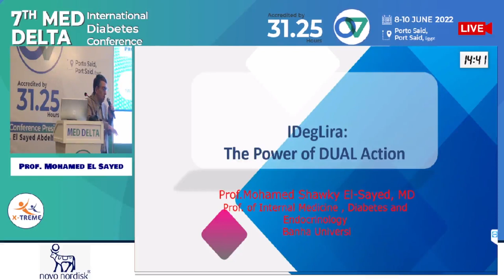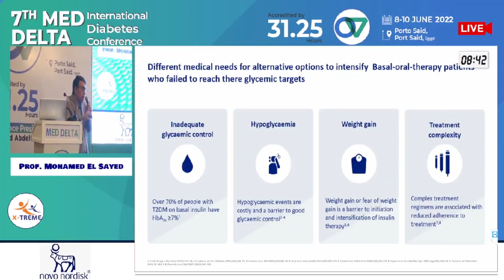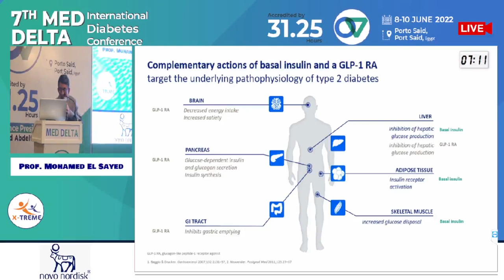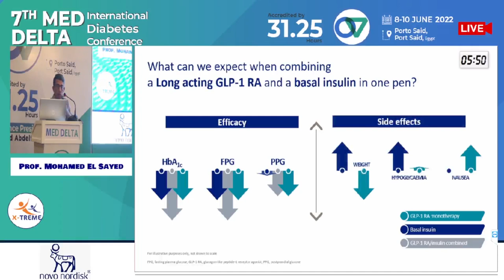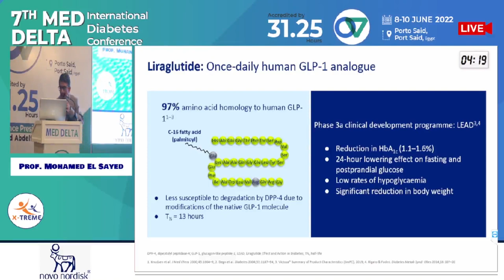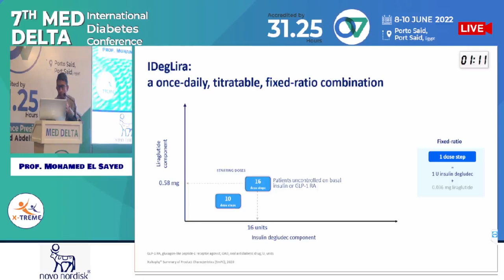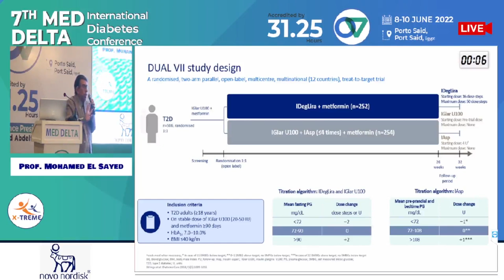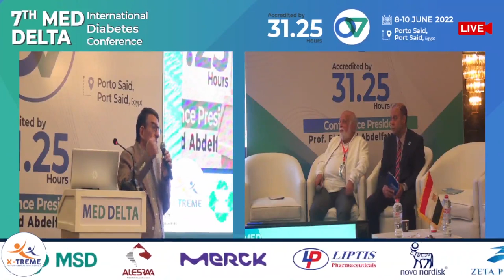Prof. Mohamed Shawky El Sayed -The Power of DUAL Action